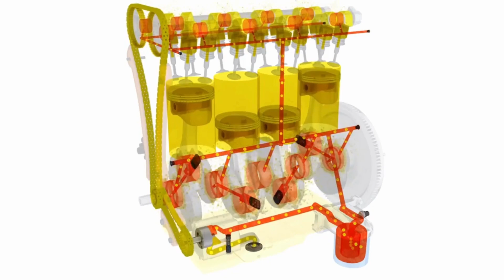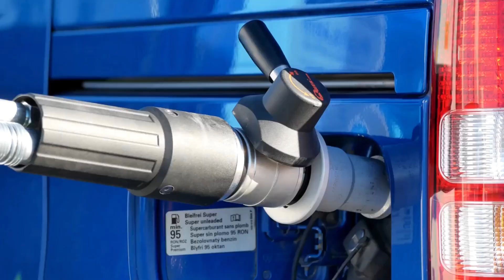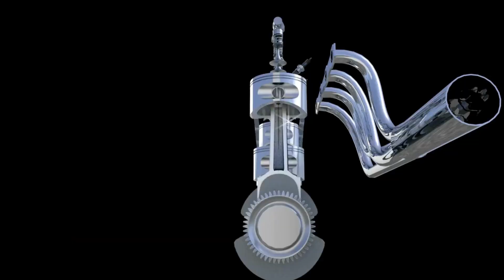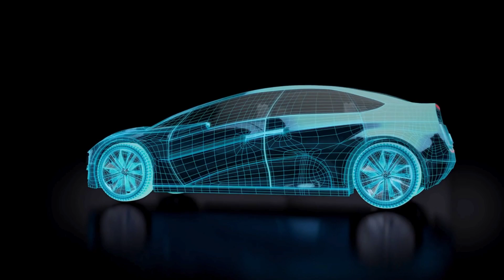GM CEO: "This New Engine Will CHANGE The World!"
EV enthusiasts beware, GM has just announced their all-new 0-emission engine that will make electric and internal combustion vehicles obsolete! This all-new radical technology is said to be the next revolution in the automotive world and will drive us towards a completely eco-friendly future of cars! GM has been searching for an alternative to EVs for years now, and their search has led them to the all-new compressed air technology! Compressed air has already been seen to be of limited use in the 19th century, mostly with mine locomotives and trams in some European cities, the most notable of which is Paris. However, the technology has since been dropped and forgotten in favor of internal combustion engines, because of their immediate potency. However, in the early 2010s, the French Car manufacturer, Peugeot, saw the potential in combining compressed air with internal combustion engines into an all-new hybrid technology that retains the eco-friendliness of a regular hybrid, without needing a battery! While these prototypes didn’t really move far from the testing stage, they did spark a fair bit of interest from the rest of the automotive industry, most notably GM.

So, let's not waste any time and check out this new way of thinking as GM CEO announces This New Engine That Will CHANGE The World!